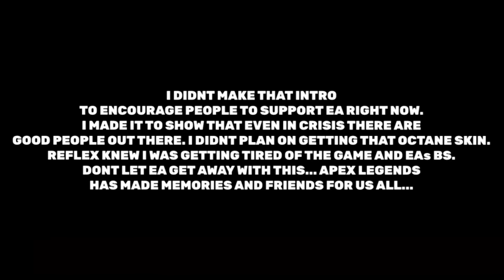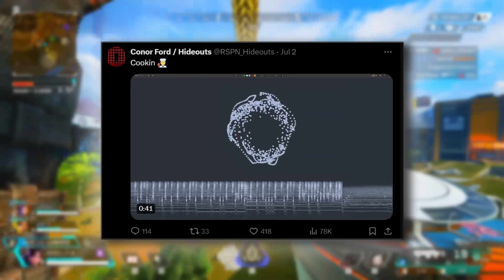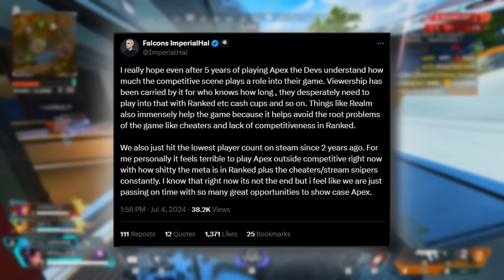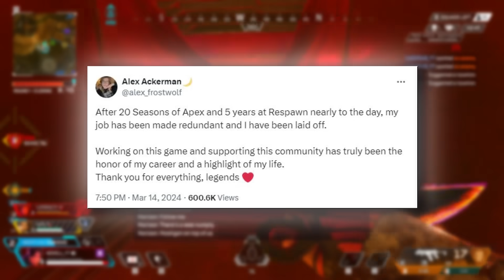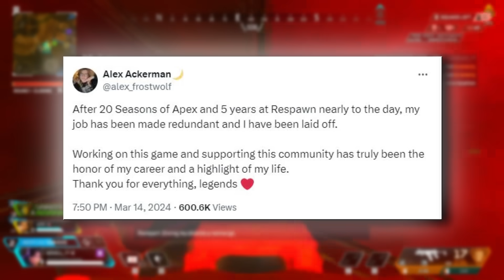Apex Legends In Danger As EA Destroys Battlepass & Players Hopes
Apex Legends In Danger As EA Destroys The Battlepass More as the new trailer and patch notes for the release date of the new season comes out soon with reactives and legendary skins , along with epics.  That being said it looks as though the quality of the legendary and Epic skin are returning to their previous form that was saw back in Season 7 and have taken a turn for the worse.
Credit To Dataminers:
Shrugtal: